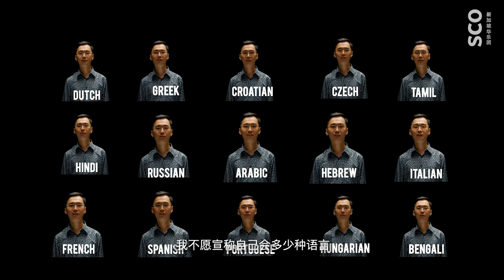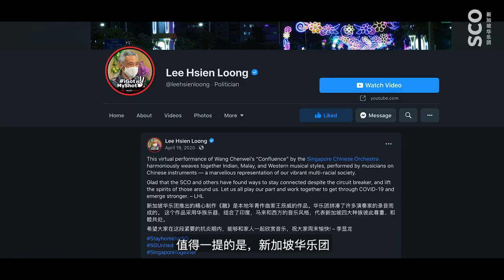Human Diaries Season 2 Ep. 3 - Wang Chenwei 乐家心语 第二季 第三集 - 王辰威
Our Composer-in-Residence, Wang Chenwei, shares more about his love for languages and his dedication in learning many instruments to be a more versatile composer. Don't miss this episode of Human Diaries Season 2!

📣 Also, we have an announcement to make: with the gradual comeback of our concerts, we will not be posting Human Diaries every week.

在这一集的《乐家心语》中，新加坡华乐团驻团作曲家王辰威分享了他对各种语言的热爱，以及他认真学习多种乐器，帮助他在作曲过程中，扬长避短。精彩内容，不容错过！

📣 此外，最新消息：由于音乐会已经逐渐恢复，我们不会每周推出《乐家心语》视频。预知更多音乐会和《乐家心语》视频系列详情，请继续锁定我们的社交媒体！